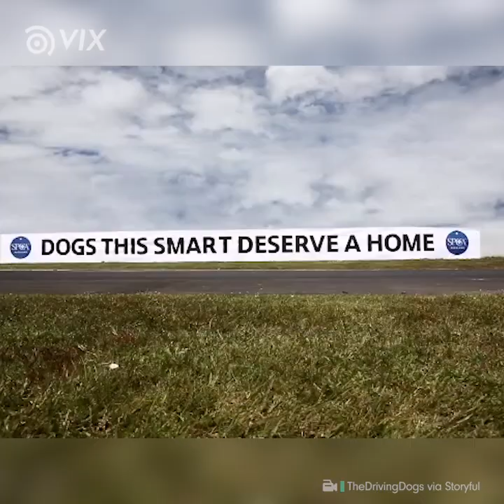ANIMAIS ABANDONADOS: ação incrível coloca cães sem lar para dirigir l Inspiração l VIX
Você teria um cachorro vira-lata? Essa ação de uma organização que ajuda animais abandonados colocou cães sem lar para dirigir. Inacreditável, né?